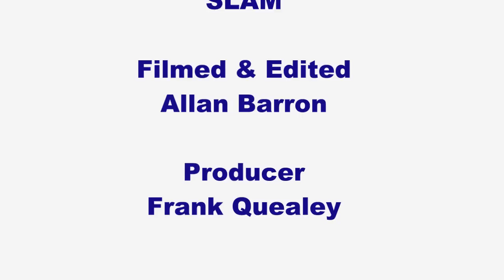18ft skiffs interview 2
flying18s's shared video file.